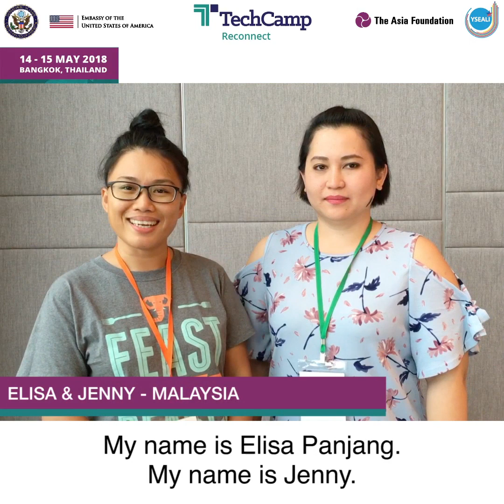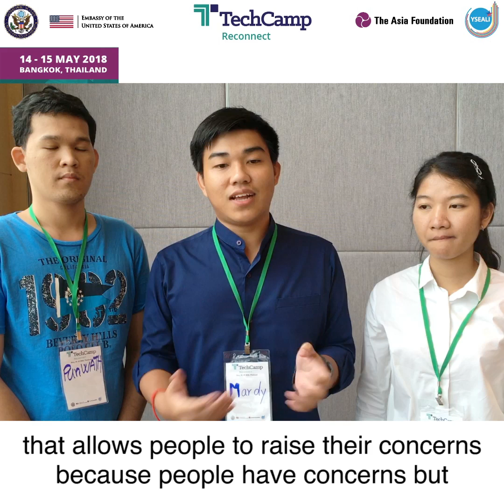Tech Camp Thailand 2018: The ReConnect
การสร้างคนรุ่นใหม่ผู้เป็นกระบอกเสียงคือเป้าหมายของโครงการ YSEALI TechCamp Reconnect workshop ที่เกิดขึ้นเป็นครั้งแรกในภูมิภาคเอเชียตะวันออกเฉียงใต้ โครงการนี้จัดขึ้นที่กรุงเทพฯ ระหว่างวันที่ 14-15 พฤษภาคม และเป็นการรวมตัวกันของสมาชิก YSEALI Network คนจาก 10 ประเทศอาเซียน ผู้เข้าร่วมกิจกรรมกำลังร่วมงานกับผู้เชี่ยวชาญด้านเทคโนโลยีและผู้ฝึกอบรม เพื่อปรับปรุงโครงการพัฒนาชุมชน และการสร้างเครือข่ายระหว่างกันเพื่อพัฒนาภูมิภาคอาเซียน

Southeast Asia’s first ever YSEALI TechCamp Reconnect workshop took place in Bangkok on May 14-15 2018. YSEALI TechCamp Reconnect brings together 36 YSEALI Network members from all ten ASEAN countries. Participants are working with technology experts and trainers to improve their community-enhancing projects and networking with one another to advance ASEAN.